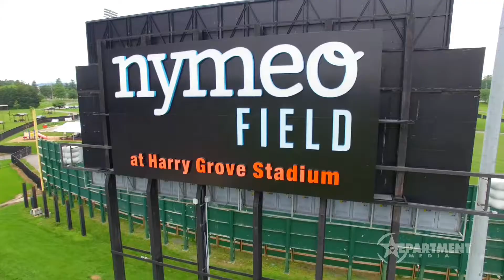Nymeo Field at Harry Grove Stadium home of the Frederick Keys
The stadium is named for Harry Grove, who was one of the founders of the Frederick Hustlers, a professional team that existed between 1915 and the World War II era. The Grove family also donated $250,000 to the city to help build the park and were thus honored in the naming of it. Another $1 million was provided by the city of Frederick along with $1.5 million provided by the state of Maryland and $250,000 from Frederick County.

The 2005 Class A all-star game, pitting the Carolina League against the California League, was played in Harry Grove Stadium.

Harry Grove Stadium has also hosted various concerts. On August 19, 2006, Bob Dylan played to a sell-out crowd during his third annual 'Summer Minor League Baseball Park Tour'. The World Wrestling Entertainment (WWE) has made it an annual summer stop on its live event tours, a rarity in that the stadium is an outdoor venue.

Harry Grove Stadium also serves host to several autocross clubs, who use the lower lot for their autocross course.

On December 5, 2013, the Frederick Mayor and Board of Aldermen approved an amended contract that will allow the Frederick Keys to seek a sponsor for stadium naming rights while retaining "Harry Grove" as part of the name. Mayor Randy McClement said, "The stadium is always going to be Harry Grove Stadium. But the idea behind naming rights is to look at portions of the stadium that could used for naming rights." The city will get 35% of the net profit from the naming fees with the remainder going to the team. On February 5, 2015, the Frederick Keys announced a deal had been reached with Nymeo Federal Credit Union to use the name "Nymeo Field at Harry Grove Stadium."

Source: Wikipedia